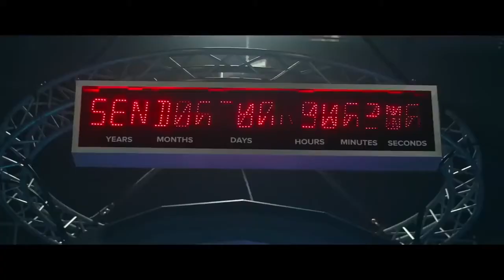NEW MOVIE TRAILERS 2021